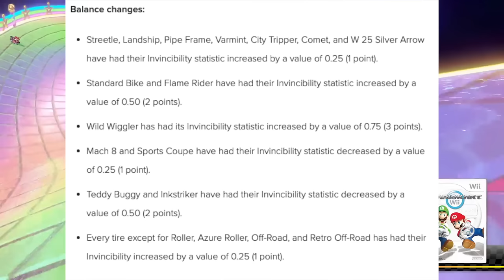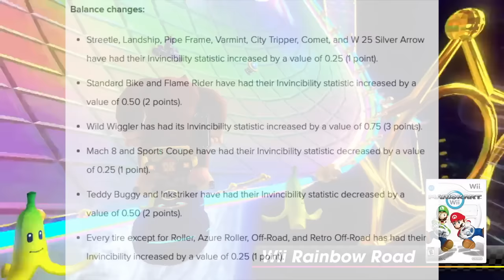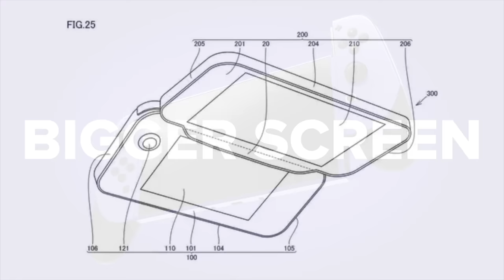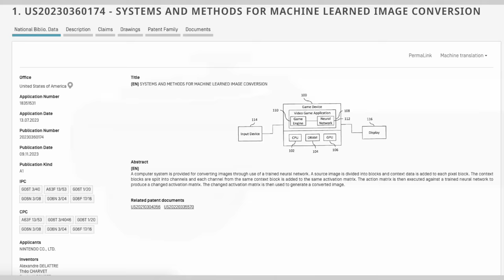A Bunch of BIG Nintendo Switch News Just Appeared!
A smattering of really interesting Nintendo Switch news has arrived, so we need to talk about it!

Thank you everyone for your continued support!

00:00 - Intro
00:28 - Super Mario RPG Leaked!
01:52 - Hogwarts Legacy Gameplay is Revealed and...
04:13 - Sakurai Details Why He's Avoiding a KEY FEATURE for Future Super Smash Bros. games...
06:37 - Game Award Season is here, What Tears of the Kingdom Won, TGA's, and the issue with awards
11:34 - Mario Kart 8 Deluxe's Latest Update Details
1302 - More Patents Hinting at Switch 2 Features...